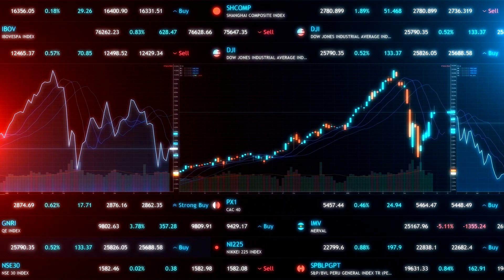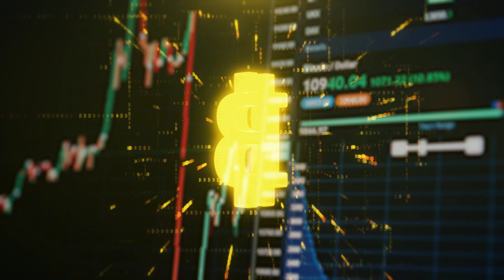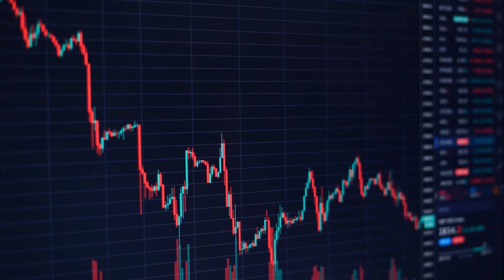When Cab Drivers Start Asking About Bitcoin … | Elliott Wave International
A person who shined shoes for a living offered a stock market tip to a well-known market speculator shortly before the 1929 top. The speculator viewed that as a sign to sell. A similar psychology is at play today with bitcoin. Get the details.